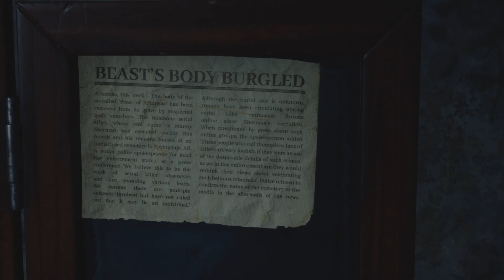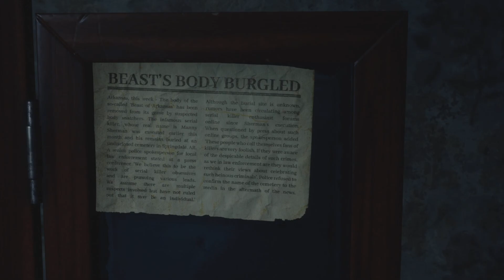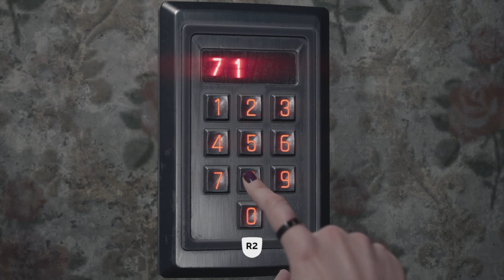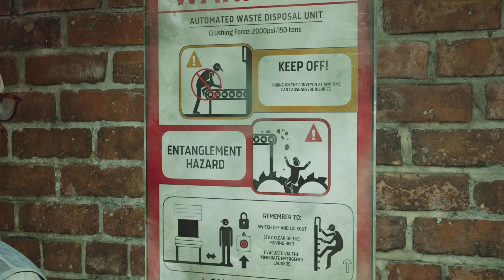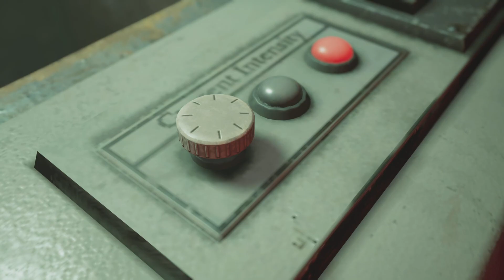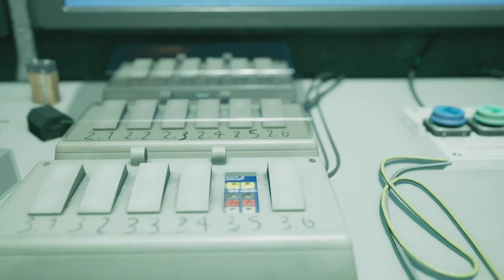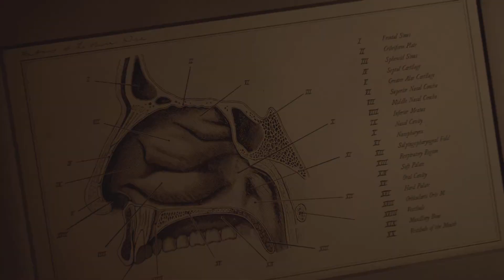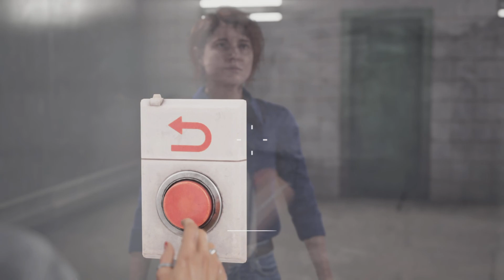THE DEVIL IN ME: STILL THINK THIS IS A GAME?!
what is going on everyone!? welcome to the channel if you are new or one of the Bebop army already! 😎💪🤘ether or welcome to my new series! I've been looking forward to the "Devil in me" "part  7" by Dark picture studios that when I caught this little hidden gem, made by the same devs that made until dawn I had to play this! so I hope you guys are ready for another spooky adventure with me! cause I have no idea what'll happen in this series!  But I hope you all enjoy and make sure to smash that thumbs up or down if you felt some type of way for the video 😂❤️😅Also make sure to check out my twitches 😂❤️🤘
p.s. will see if this will be the only upload for this upcoming week, but as a precaution I thought I would say something in case I really don't get the chance to upload❤️🤘

and also I have a new discord server!! come on by to chat away or post some memes or heck! even suggest some games if you'd like!! 👀🤘